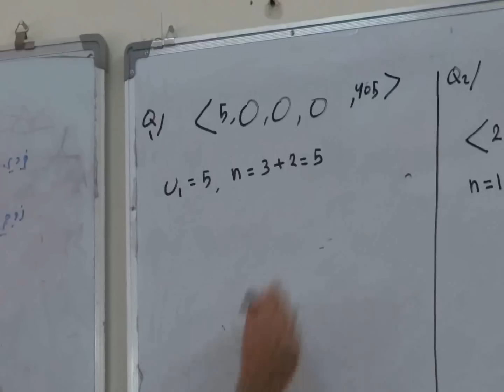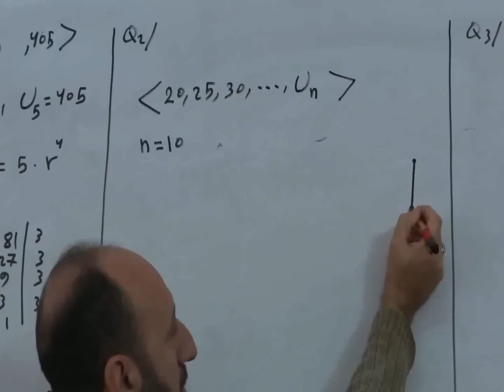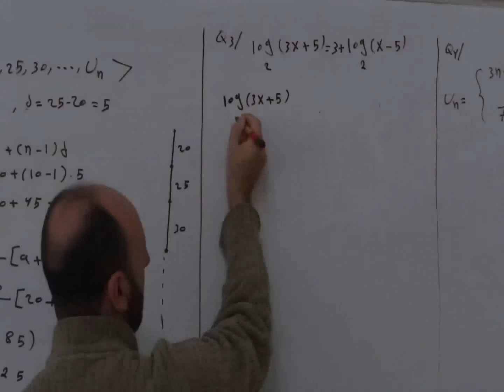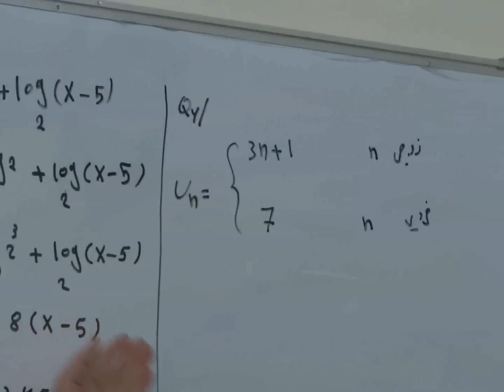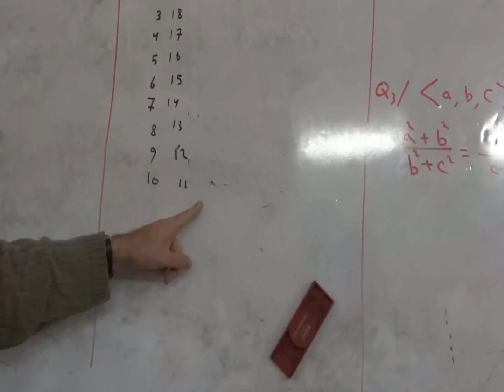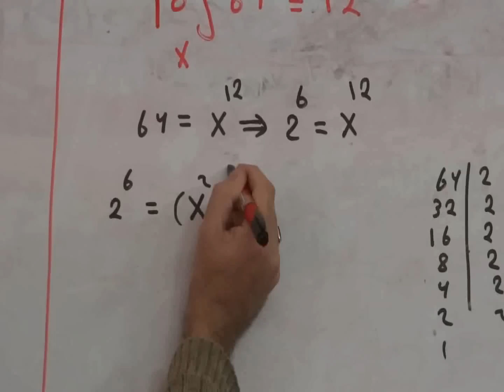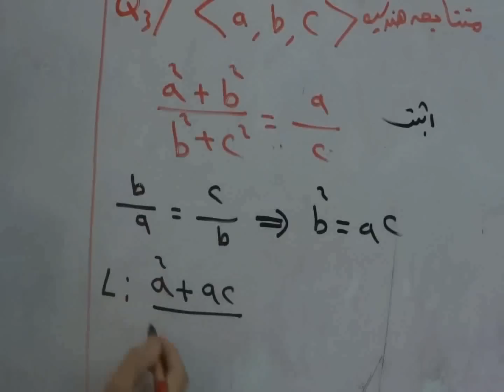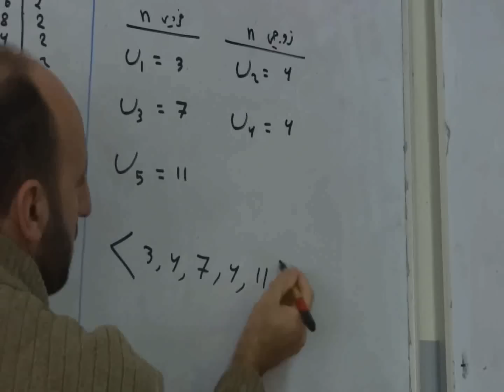رياضيات الخامس العلمي حلول اسئلة امتحان الشهر الاول